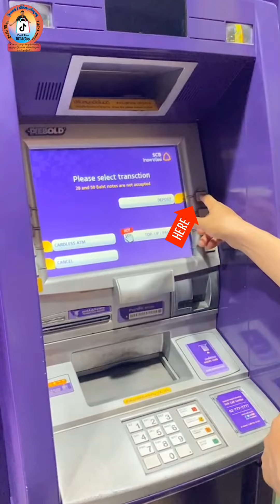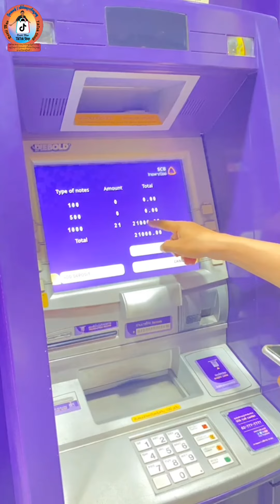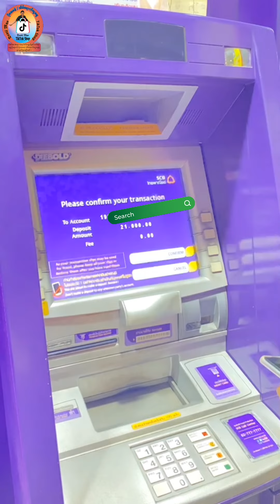SCB ဘဏ်ပုံးမှာ ပိုက်ဆံထည့်နည်း ( Update) 2023